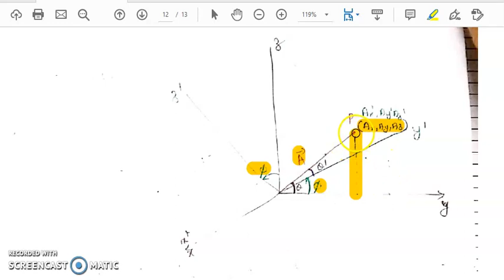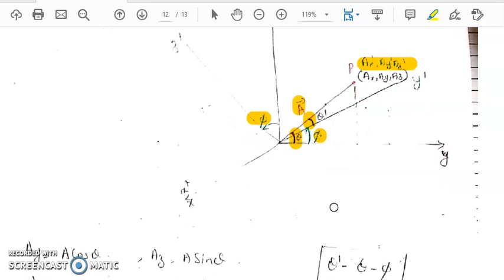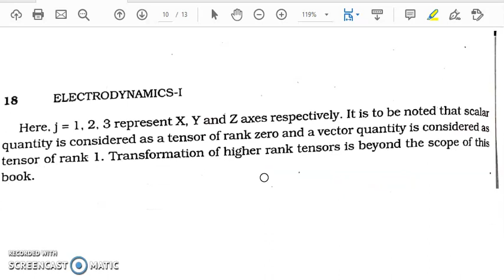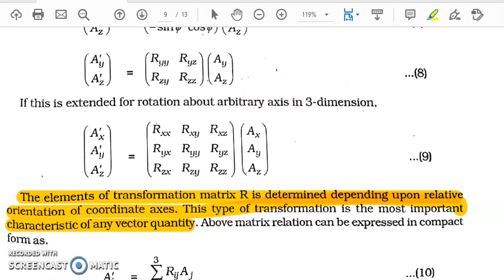VECOR ANALYSIS PART-4